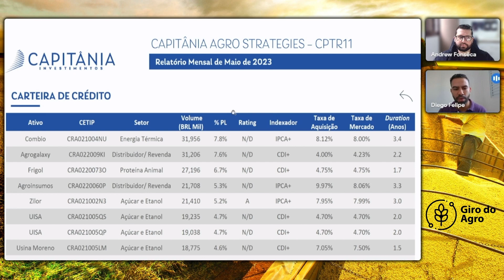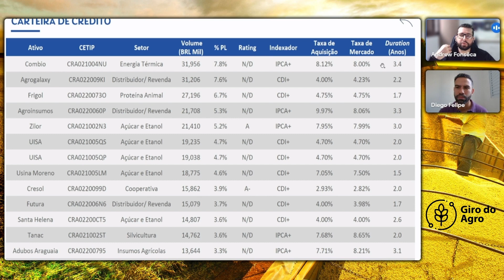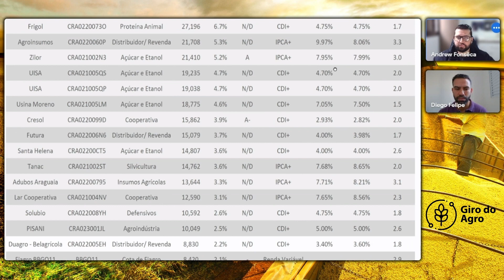CRA (CERTIFICADOS DE RECEBÍVEIS DO AGRONEGÓCIO) - COMO SÃO EMITIDOS?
Nesse vídeo explicamos como funcionam os certificados de recebíveis do agronegócio. Como as cooperativas e demais empresas do agro podem proceder para emiti-los e como os investidores podem adquiri-los.